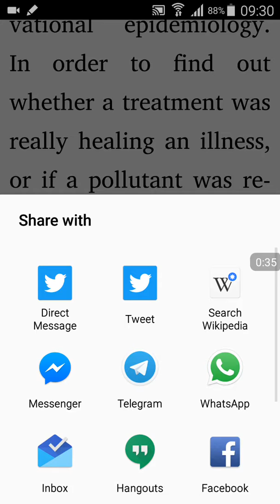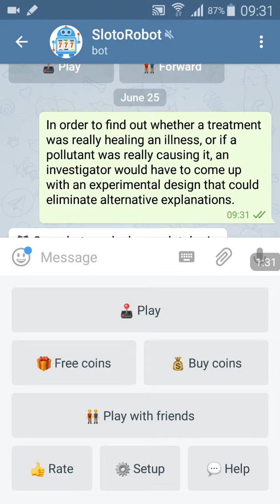FBREADER wish all shared quoted text included source